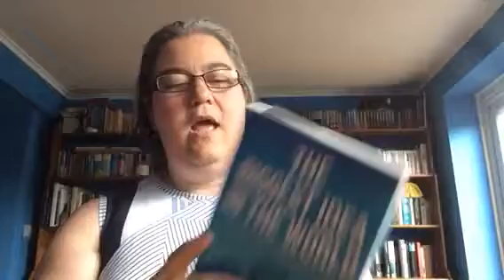Book Review - The Biggest Idea in the World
By David Jalandhar